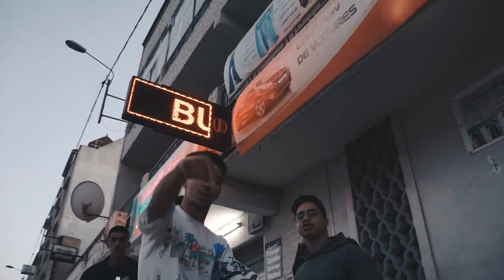DALI -HYPNIC - Ft.CHMI3A & AZER [MUSIC VIDEO]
--Directed By ACHRAF LAATIRIS
 --Edited By STROMAI & AFRO MAN
 --Recorde/mixage/mastering By Mr wanted
 --Support DALI Sur Social Media --
 --Support CHMI3A Sur Social Media --
--Support AZER Sur Social Media --
--Support STROMAI Sur Social Media --
--Support AFRO MAN Sur Social Media --